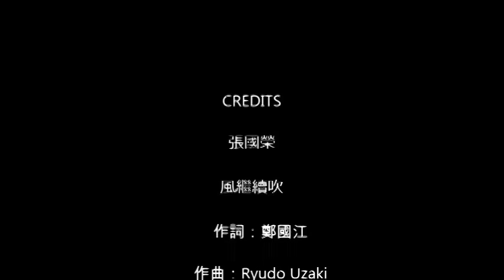張國榮 - 風繼續吹 (陳東成)